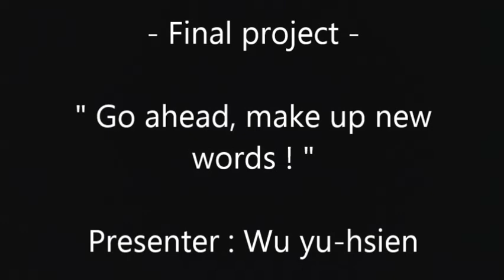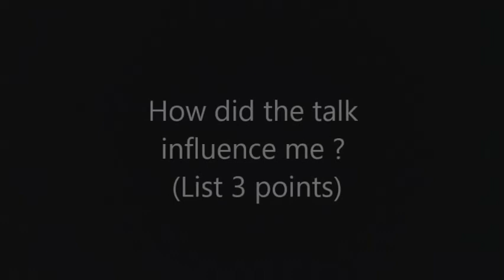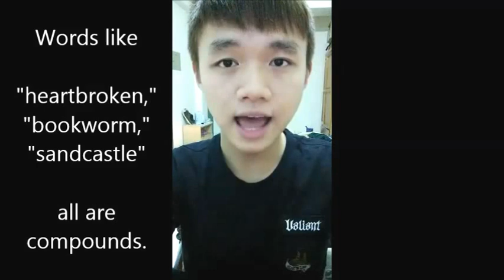Final project - Wu yu - Erin McKean: Go ahead, make up new words!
Final project - Wu yu

─   TEDxTalk  ─
Erin McKean: Go ahead, make up new words!